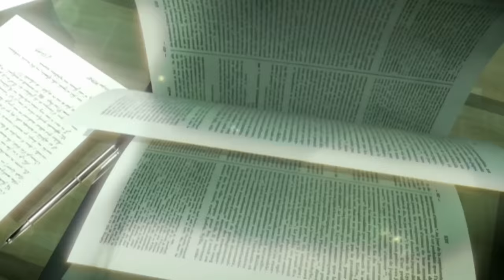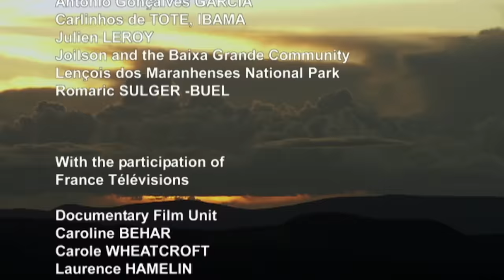Brazil, the Thrill of the Unknown | Documentary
Uncover the hidden wonders of Brazil and embark on an unforgettable journey of discovery. From the Paraguaçu river to the Lençois de Maranhenses desert, explore the land with Expedito and Raimondo, Joyoson, and Roy, and uncover the secrets of this magical land. Experience the thrill of the unknown and the beauty of Brazil.

Director: Laurent Cadoret